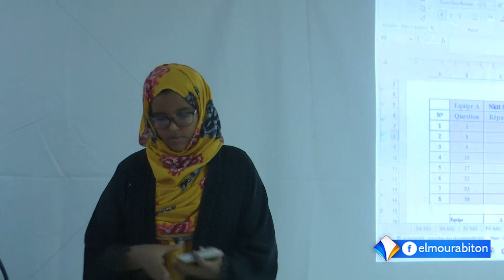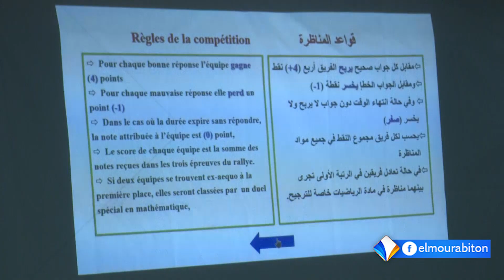بمشاركة أزيد من 140 تلميذ إنطلاق المرحلة الثانية للأومبياد الوطني للعلوم لنيل جائزة رئيس الجمهورية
تقرير : أحمد بابية